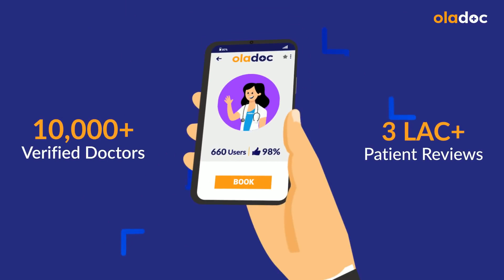Function Of KIDNEYS IN HUMAN BODY - Gurde Kya Kaam Karte Hain - How Kidney Works - Gurde Ke Masail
Kidneys are a pair of organs that are located in the back of the abdomen on both sides of the spine. The size of each kidney can be up to 4 or 5 inches. The kidneys' main function (gurde kya kaam karte hain) is to purify the blood and eliminate wasteful products.

Dr. Muneeb Arshad is a Nephrologist practicing at Expert Consult Clinic in Lahore.

The kidneys are powerful factories that perform the following functions (gurde kya kaam karte hain)
- remove waste products from the body
- remove drugs from the body
- balance the body's fluids
- release hormones that regulate blood pressure
- produce an active form of vitamin D that promotes strong, healthy bones
- control the production of red blood cells

Kidneys are a very important organ of our body, so it is important to take care of these organs to avoid kidney-related problems (gurde ke masail). The best way to take care of your kidneys is by maintaining a healthy diet, staying hydrated, quitting smoking, exercising regularly, and avoiding unnecessary medications. Taking care of our kidneys is essential for healthy living. For an expert opinion, it is recommended to seek help from a nephrologist regarding kidney-related problems (gurde ke masail).